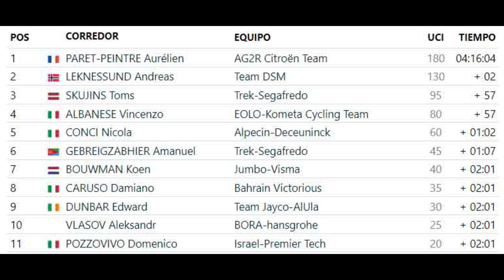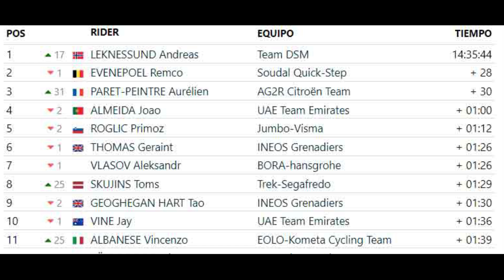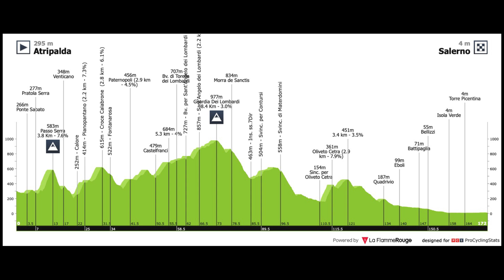🚵Resumen Giro de ITALIA👉ETAPA 4 - Previa ETAPA 5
Feat. Eros Rabicciotti
ÚNETE a Los Bichos, y ayúdanos a seguir con las narraciones mas LOCAS de Youtube: